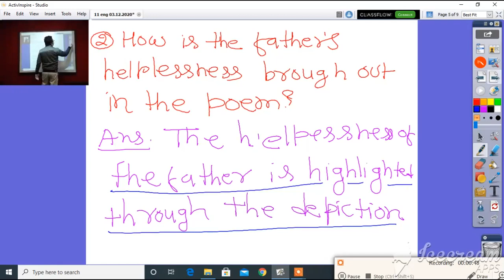Class 11 English Father to Son Question Answer